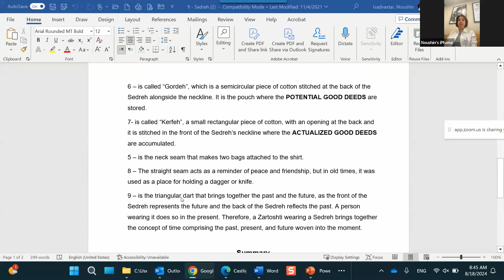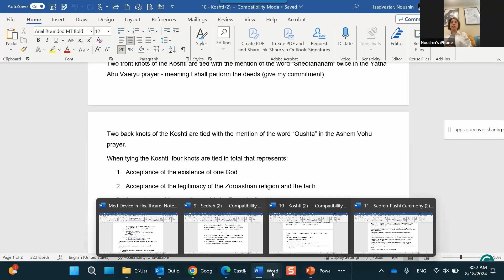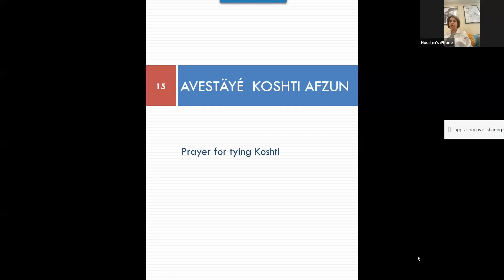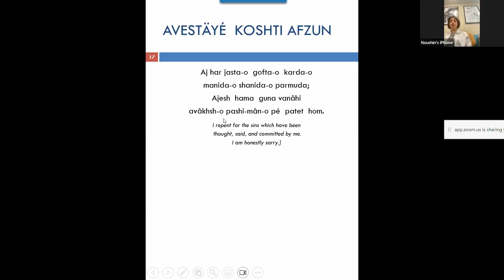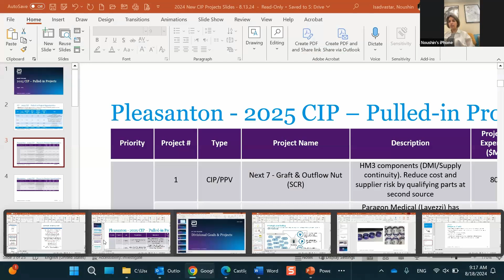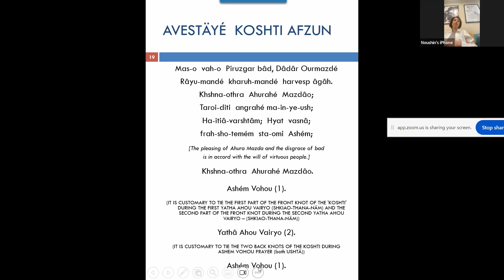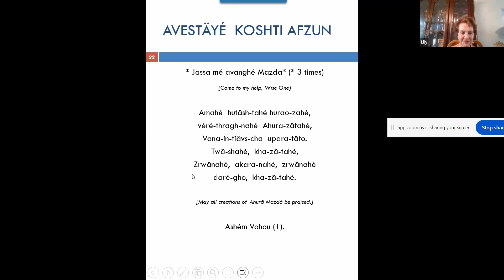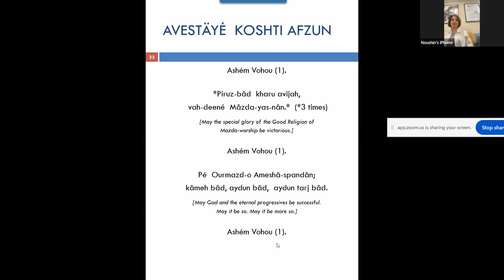Common Avesta Prayers - Session 4: Sedreh, Koshti, and Avesta Koshti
Common Avesta Prayers with Ms. Noushin Isadvastar